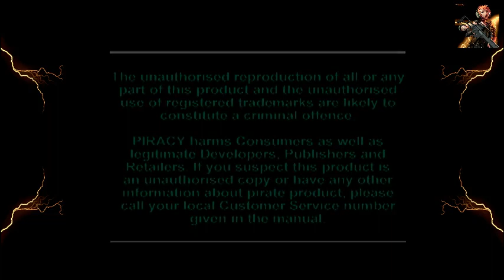Live Retro Final Fantasy VII 16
Le père de Nanaki